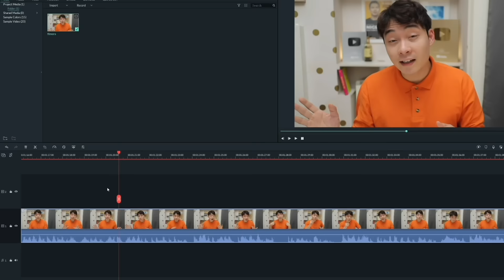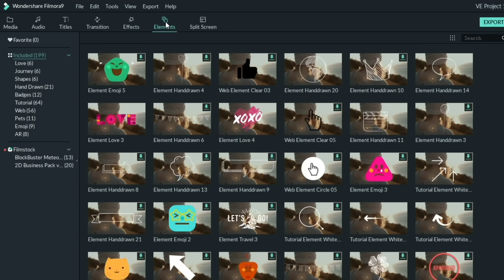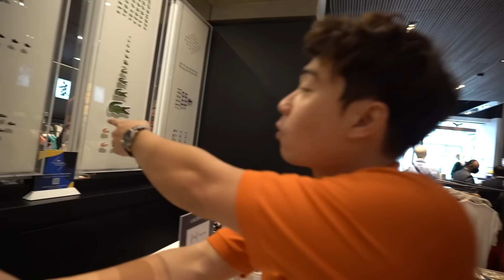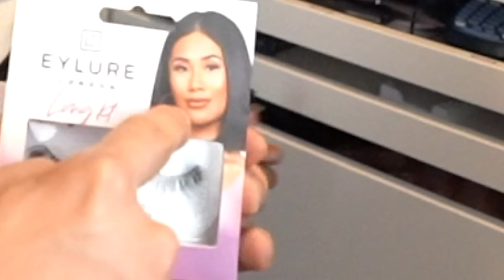Uncle Roger get Makeover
Uncle Roger want to try new look. So I call up my good niece @lingkt, she is professional. Let's see if she can make Uncle Roger look better!